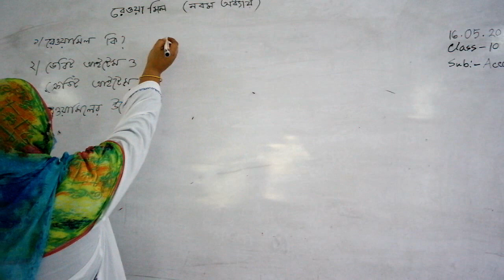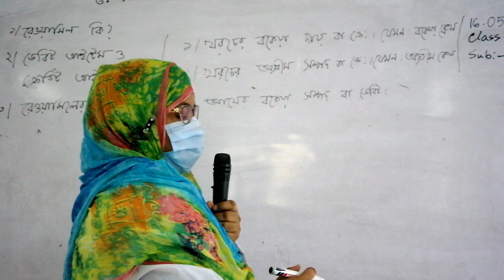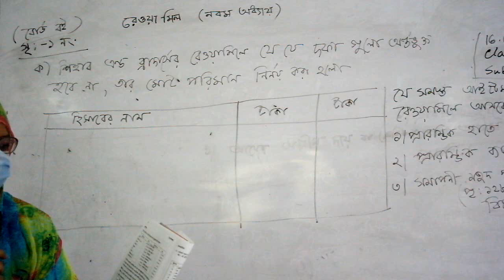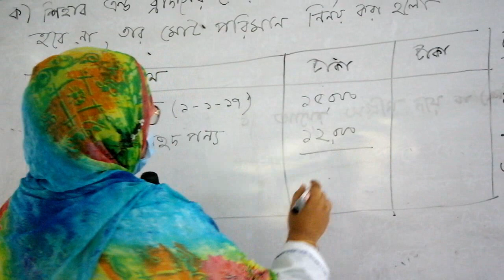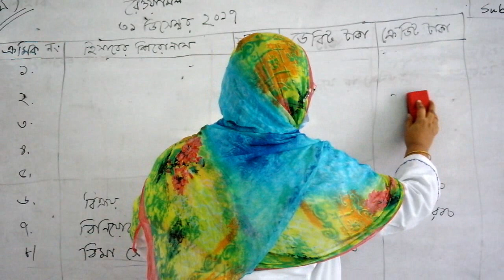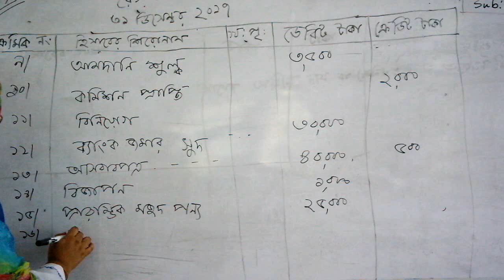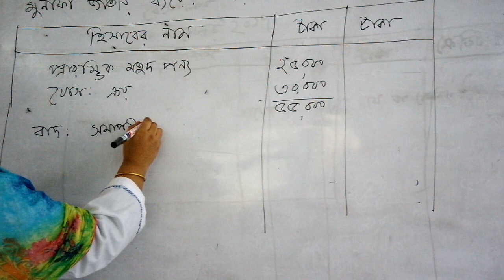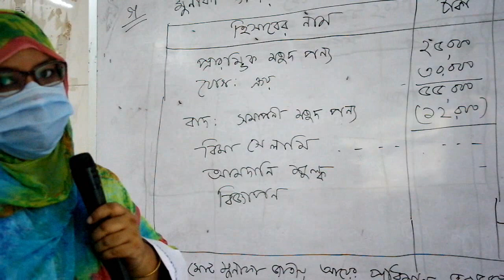class-10,Accounting,Sharmin Sultana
Dear Students,Plz do the maths at home.Stay home , Stay safe.